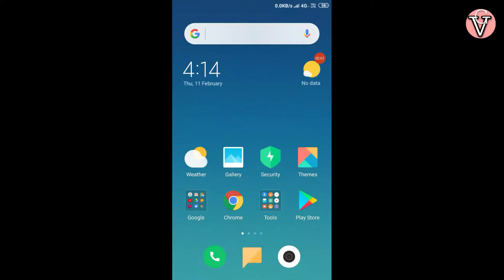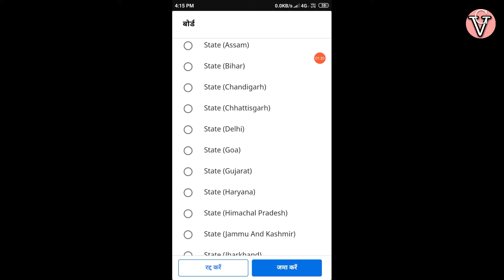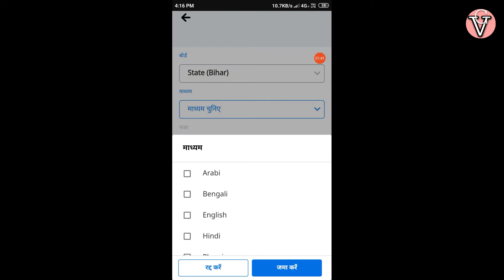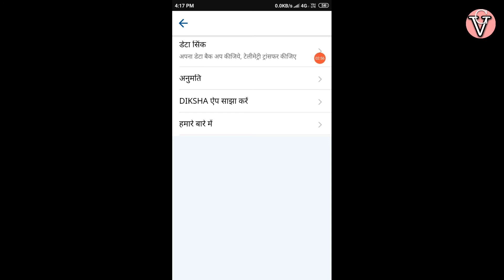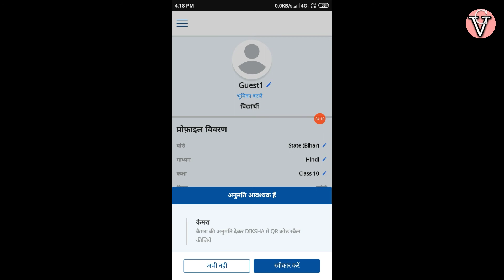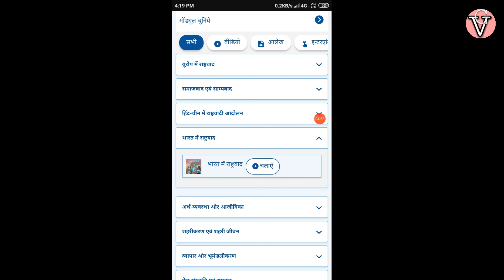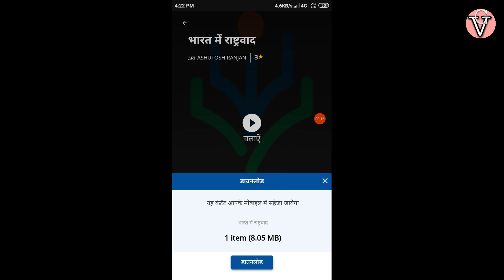diksha app se kaise padhe hindi me | kaise use kare diksha app in hindi |online kaise padhe hindi me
Diksha app se Kaise padhe Hindi me | Diksha app Kaise use kare in hindi | online kaise padhe Hindi me | kya hai Diksha app in Hindi | Kaise use kare Diksha app in Hindi | diksha |
India government app is made by Diksha app official parents, students such as

            hum Aaja ke video Batna chate hai agar apka education nahi ho pa Raha hai too AAP Diksha app se help se padhe , jahea AAP kisi board, ya state ho

ye video only made for the educational purpose  this video take more information how